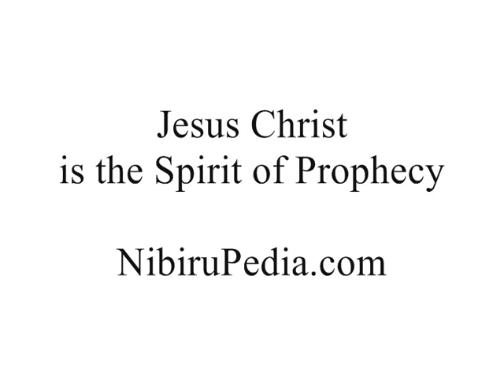Dream of Jesus Christ Prophecy - Gorilla199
This video is about a dream I had in May 1995.  Jesus Christ is the Spirit of Prophecy. Jesus Christ is our Amazing and Wonderful God and King.  Praise and Glory to Jesus Christ the True Son of the Living Almighty Father God

JUST LOOK AT WHAT THE LORD JESUS HAS REVEALED TO ME (FOR YOU!): Apollyon The Destroyer is a Hermaphrodite